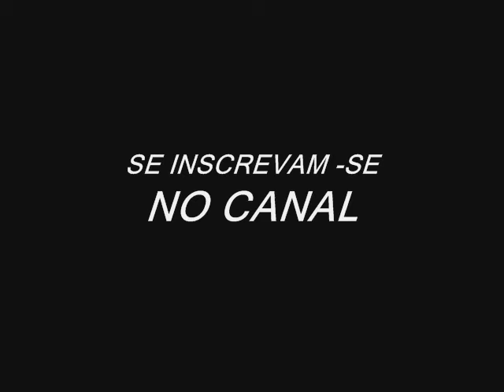Elder Castro - Quando eu amo é pra valer - LANÇAMENTO 2015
Se increvam - no Canal,click comente...

Produção e Masterização - Jeferson Samuel

Musica - Quando eu amo é pra valer
Compositores - Fernandinho Dulvalle/ Cleytinho Bonfim

 Cantor  - Elder Castro
Violão - Jeferson Samuel
Backing Vocal - Jeferson Samuel